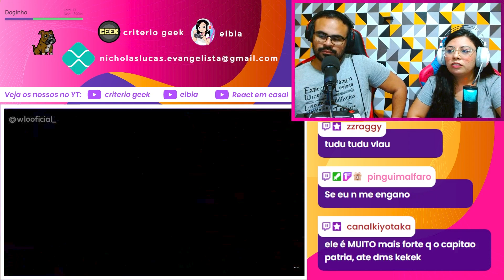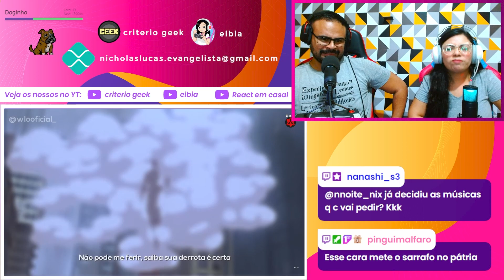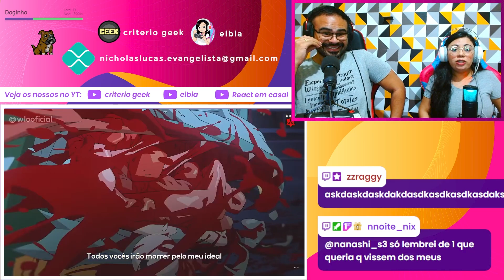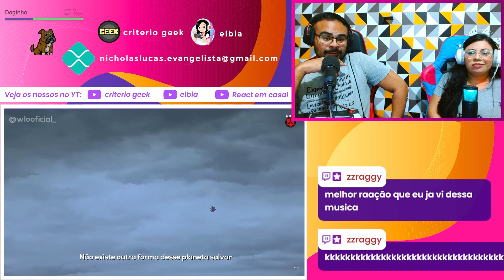REACT EM CASAL - Rap do Omni-Man (Invencível) WLO Ft Mands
🔥 VÍDEOS NOVOS TODOS OS DIAS 🔥 react omni-man wlo